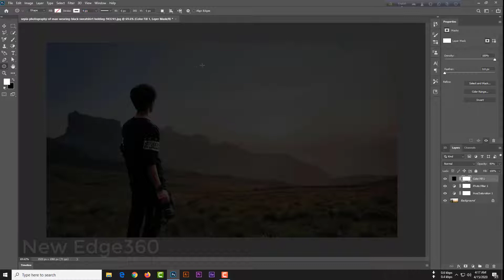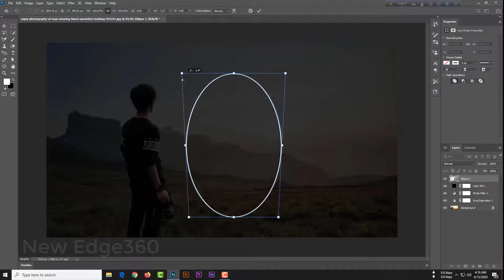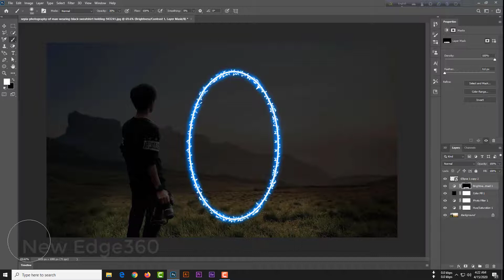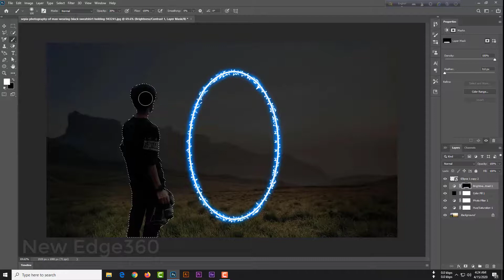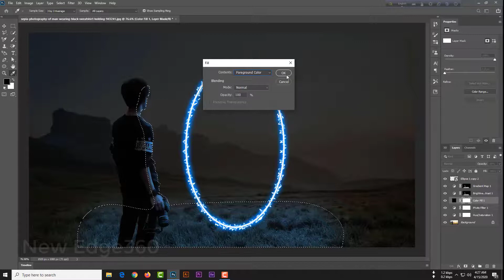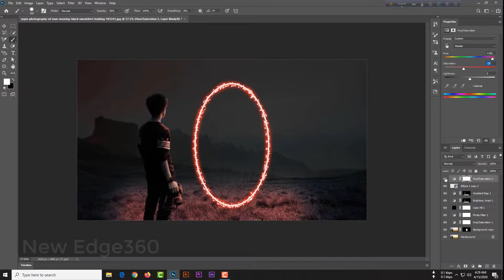Open the Portal - 5 Minutes Photoshop Magic - Video coming on every Monday and Friday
and: A Himitsu - Icy Vindur